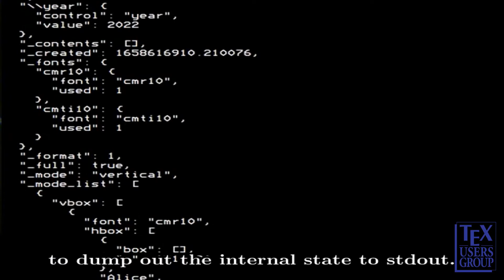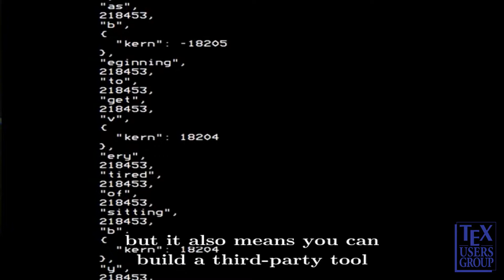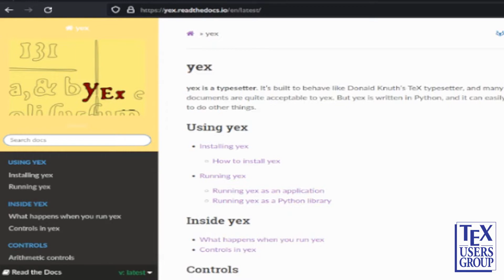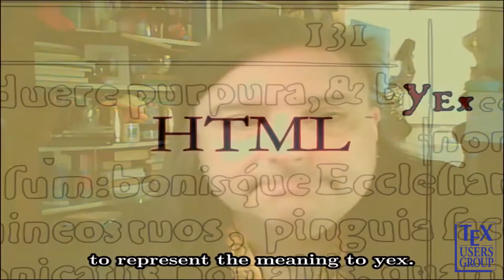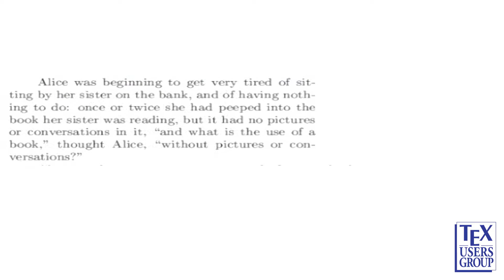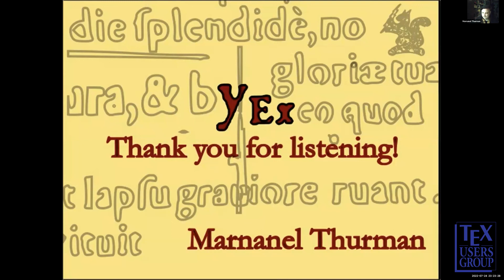TUG 2022 — Marnanel Thurman — Building a TeX-alike in Python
*yex* is an implementation of the core *TeX* system in pure Python. In this talk I shall give an overview of its development, the challenges faced, and possible future directions for the project.